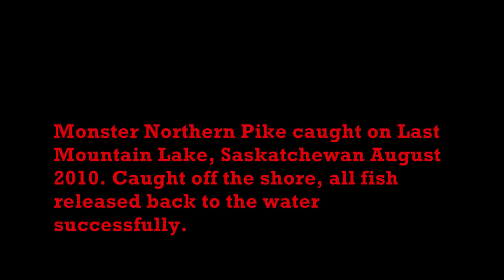Northern Pike Caught at Last Mountain Lake in Saskatchewan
Monster Northern Pike caught off the shore at Last Mountain Lake in Saskatchewan, August, 2010. 10lb line, using an old spoon I had in my tackle box.